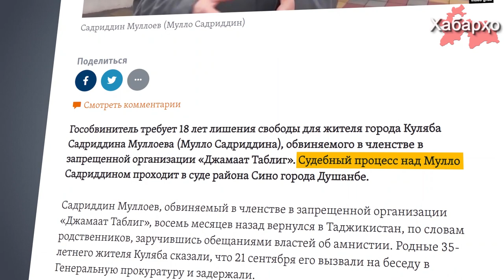Гособвинитель запросил для таджикского проповедника 18 лет лишения свободы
Известному таджикскому проповеднику Садриддину Муллоеву  гособвинитель запросил 18 лет лишения свободы.